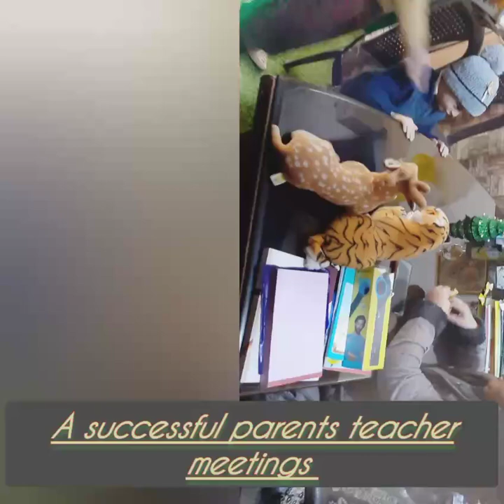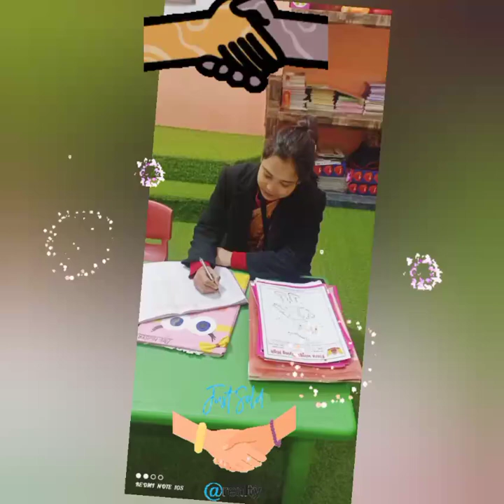parents teachers meeting 💞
Flora wings make a special bond with parents 💞🤗👍we care your ward like you 🥰